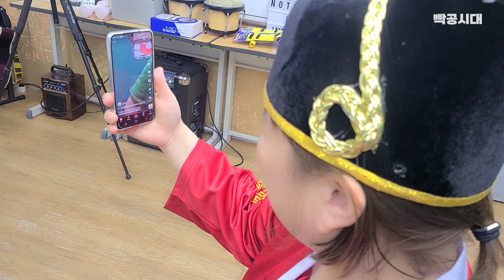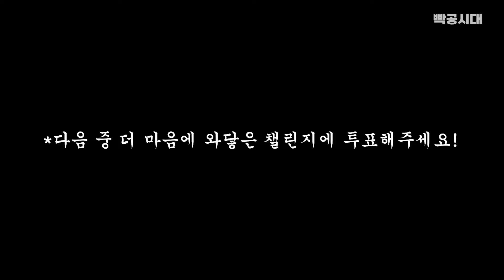😲조선시대 임금님들이 쇼츠로 싸운대서 찾아가봄🔥[중3역사2 '조선 후기의 정치 변동'의 학습 도움 영상입니다]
이 영상은 중3역사2 '조선 후기의 정치 변동'의 학습 도움 영상입니다:)